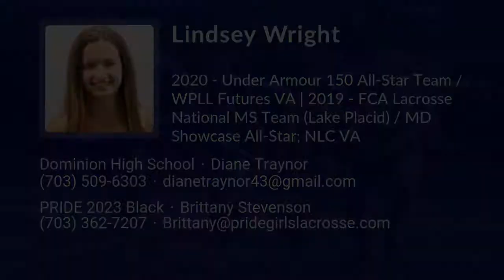Lindsey Wright Lacrosse Highlights - VA 2023 - Mid, Draw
Lindsey Wright Recruiting Video.